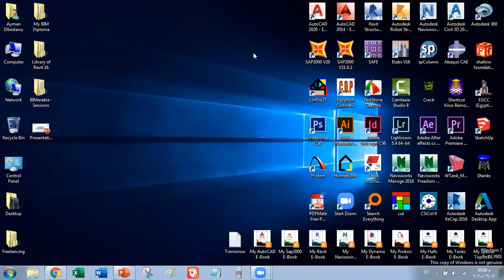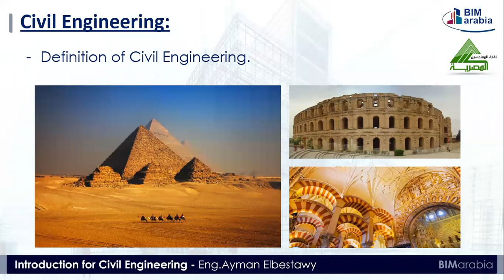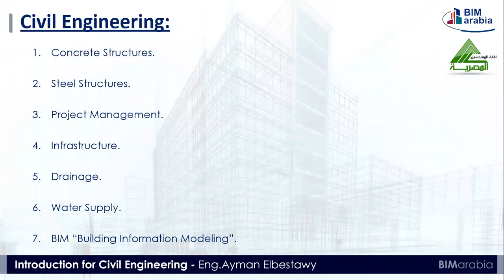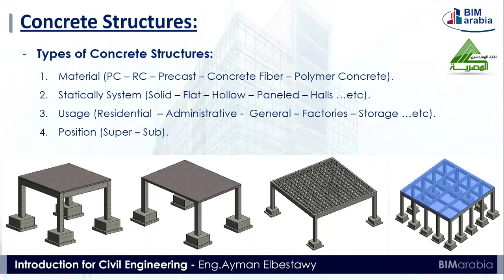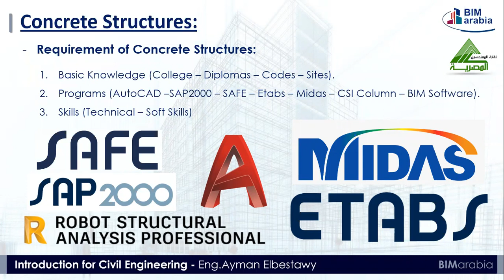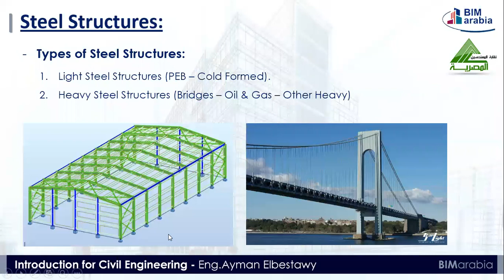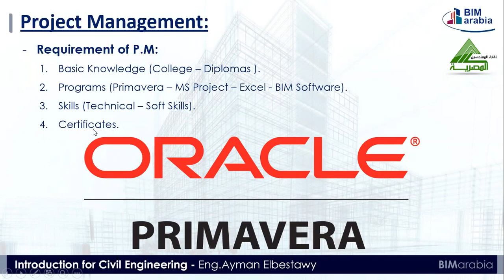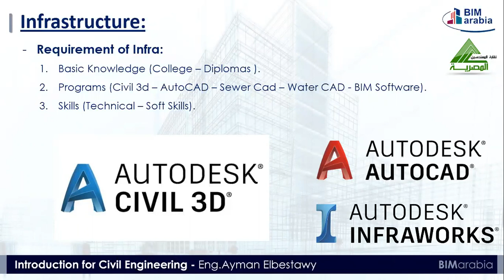Introduction for Civil Engineering